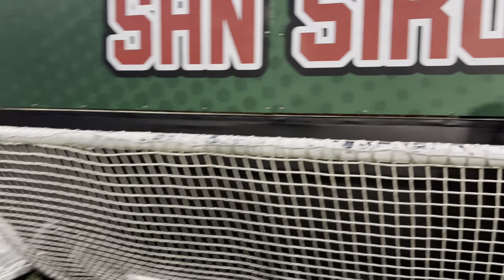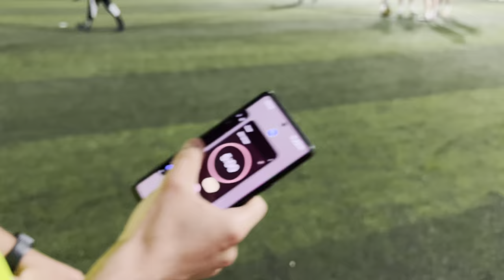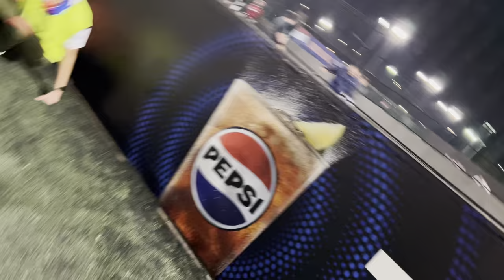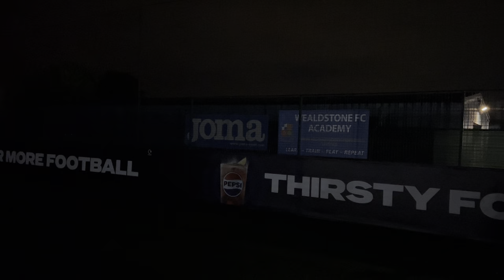⚽️FOOTBALL FRIDAY⚽️THE QUALITY IS UP NOW ⚽️3 TEAMS OF 5⚽️PUNISHMENTS⚽️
Games are streamed every week HERE !!!

Rules
•5 minute games
•Games up to 2
•If it’s a draw each team gets a point and it’s rps for who comes off
•Intentional time wasting is -1 point
•once the 5 mins is up the game HAS to stop
•game winner earns 3 points
•cannot play back to keeper unless one pass has been made
•TEAM WITH LEAST POINTS SUFFERS RED A** PUNISHMENT